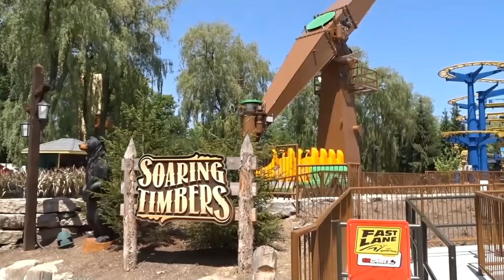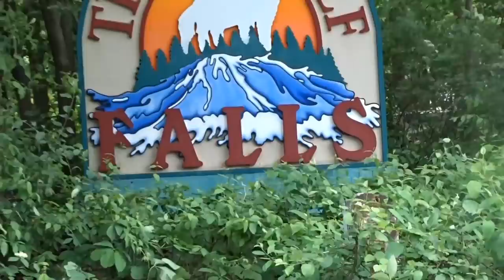New Years Resolution & Opening Up!